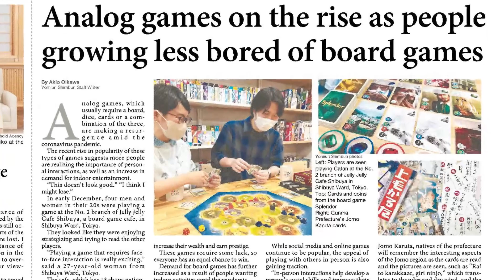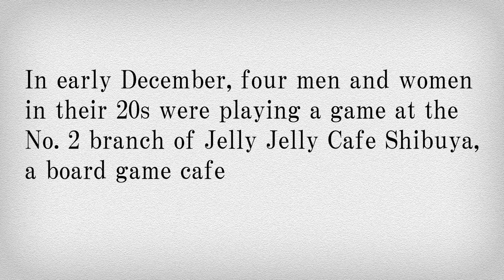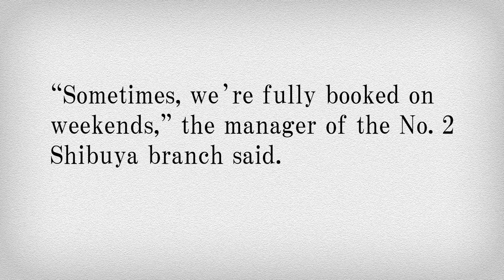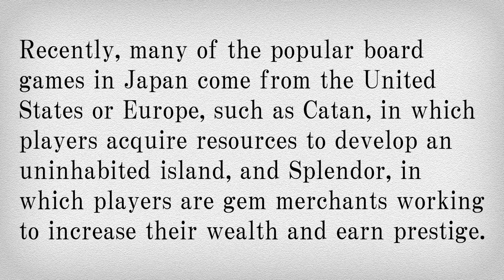【News English 300 words】人気再燃 対面で遊ぼう！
ようこそ！　リスニング道場へ！
英字新聞「ジャパン・ニューズ」で取り上げられたニュースをもとに作成した長文読解問題を出題する読売中高生新聞の「News English 300 words」。読売新聞オンラインでは、記事と連動したリスニング問題を配信していきます。
今週のテーマは「人気再燃　対面で遊ぼう！」。
人気が再燃しているボードゲームについて紹介されています。どんな背景があるのか、しっかり聞き取ろう＝2023年3月17日付　読売中高生新聞掲載

▽過去のNews English 300 words がまとめて視聴できます